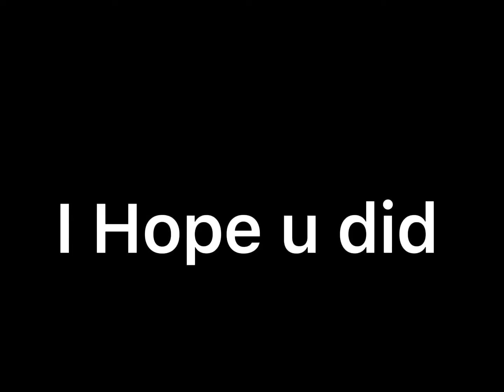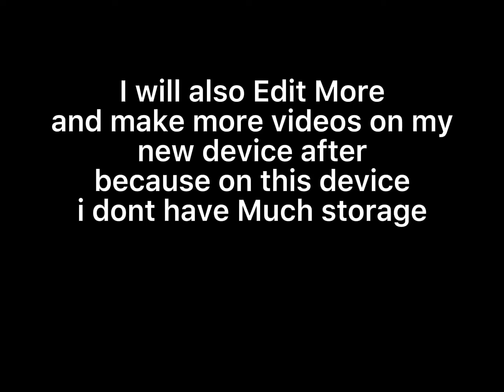Tower FL Round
As U all Know I will Be Making a new channel Soon :(